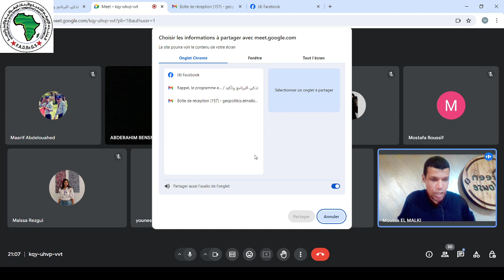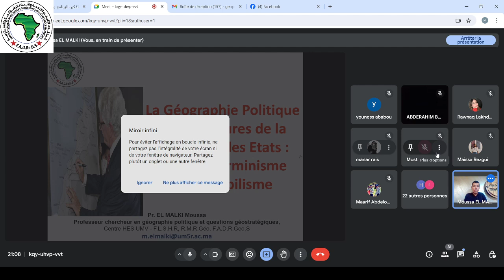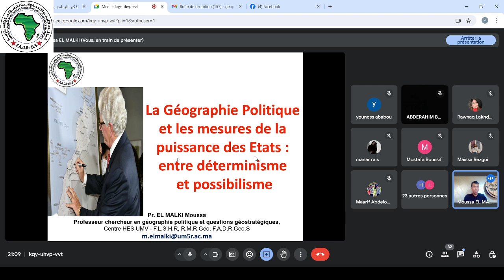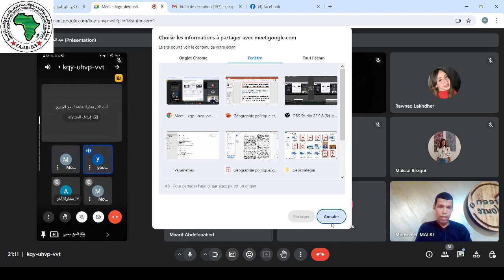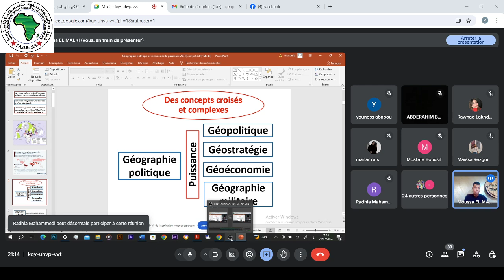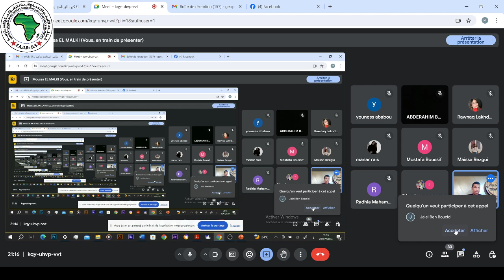الجغرافيا السياسية وموازين قوة الدول بين الحتمية والإمكانية ذ. موسى المالكي ندوة الجغرافيا السياسية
ذ. موسى المالكي
أستاذ باحث في الجغرافيا السياسية والقضايا الجيواستراتيجية، كلية الآداب والعلوم الإنسانية الرباط - جامعة محمد الخامس ورئيس المنتدى الإفريقي للتنمية والأبحاث الجغرافية والسياسية
الجغرافيا السياسية وموازين قوة الدول بين الحتمية والإمكانية

Le Forum Africain pour le Développement et des Recherches Géographiques et Stratégiques, a organisé un Séminaire International à distance sur le thème:
La géopolitique et son rôle dans les relations internationales : Une Bénédiction ou une Malédiction ?
الجغرافيا السياسية ودورها في العلاقات الدولية: نعمة أم نقمة؟
La Geopolítica y Su Papel En Las Relaciones Internacionales: ¿una bendición o una maldición?
البرنامج:
د. عبد الغفار علي عبد الرحيم (التشاد):
الجذور التاريخية للجغرافية السياسية وعلاقة هذه الأخيرة بالجيوسياسية
Dr. Rafaa Tabib (Tunisie) :
Quelle Doctrine Géopolitique pour un Maghreb acteur des nouvelles configurations ?
Sebastián Schultz (Argentine) :
Amenazas, tensiones y perspectivas a partir de la emergencia de China como polo de poder. Los casos del Estrecho de Malaca, Taiwán y Mar de Sur de China
Dr. Mostafa BOUSSIF, Maroc
De la géopolitique à la géoéconomie quel rôle de l’Afrique dans le changement de paradigme ?
د. أبكر السليم أبكر(التشاد):
عودة الجيوسياسية في الشؤون الدولية
Dr. Hamadi TIZAOUI, Tunisie
Le Maghreb et la Tunisie face à un contexte géopolitique en devenir : le BRICS et le nouvel ordre mondial
ذ. موسى المالكي، المغرب
Dr. Miguel Angel Cruz Mancillas, Mexique
Los proyectos geoestratégicos  de China en el norte de África
Youness ABABOU, Modérateur
 Oumaima OUKHOYY, Rapporteuse
Remarque : tous les enregistrements sont publiés sur cette chaîne.
 Pour nous contacter sur les activités géopolitiques, économiques et stratégiques/Ou pour rejoindre le forum :